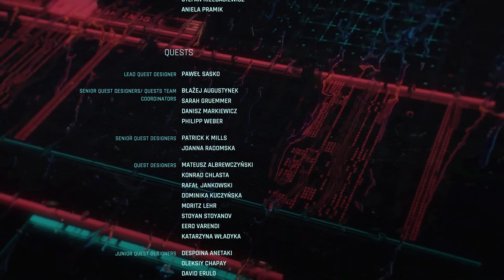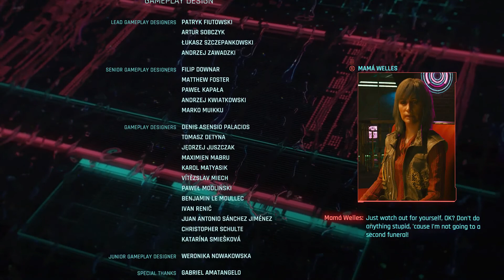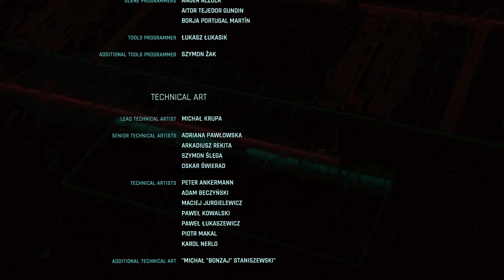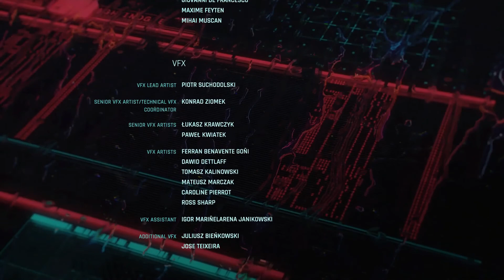Cyberpunk 2077 | Walkthrough Gameplay | Part 35 | All Along The Watchtower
Hey Everybody! This is it. The end of the end. As I understand it, this is also the best ending for a male V. So, I hope you enjoy! I will be going back to check out the lesser endings and playing around with more of the side missions. Thanks for joining me. I hope you liked this game as much as I did!

And as always... KEEP ON GAMING!!!